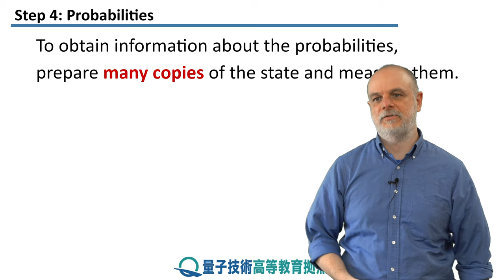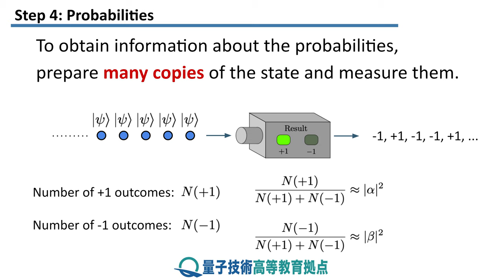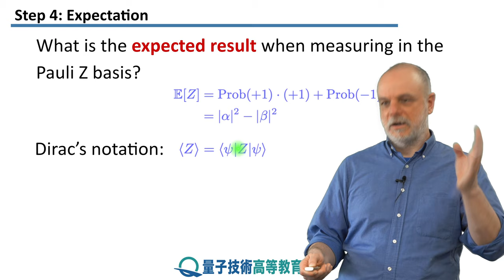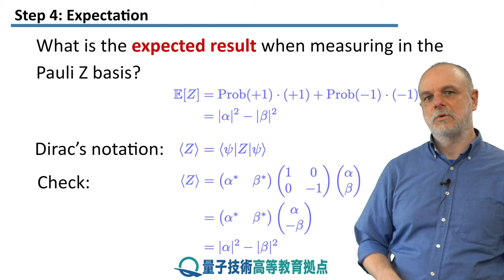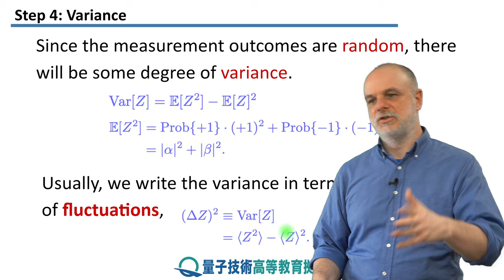2-4 確率、期待値、分散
レッスン 2 量子状態
ステップ 4: 確率、期待値、分散
量子力学は、特定の測定結果の確率について予測を行います。 ここでは、これらの確率を他の統計量とともに計算する方法を学習します。